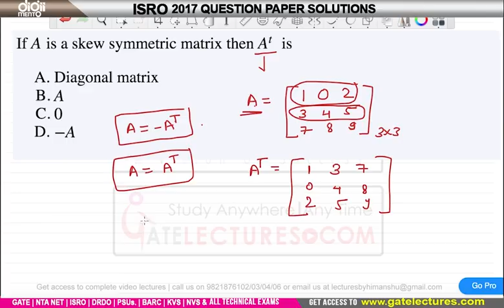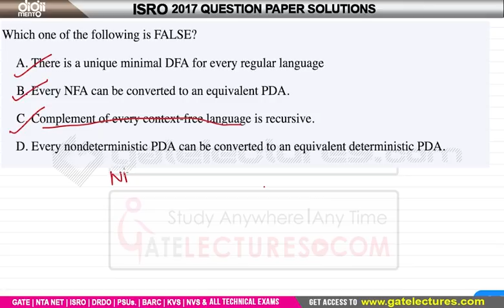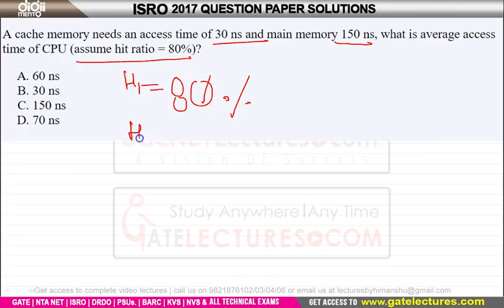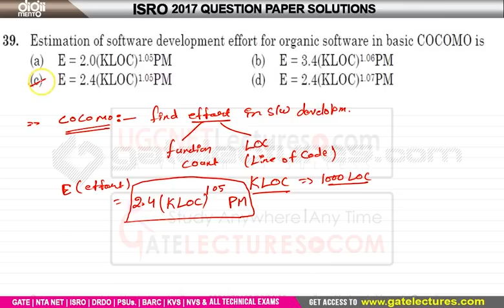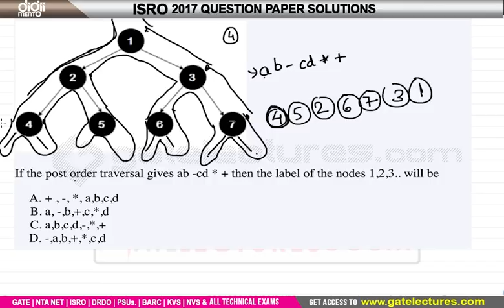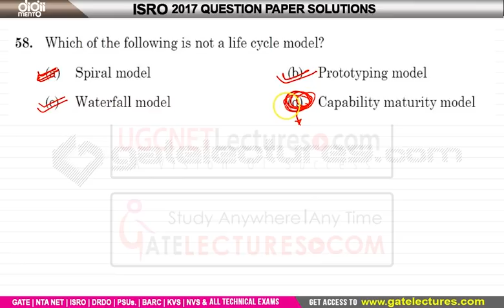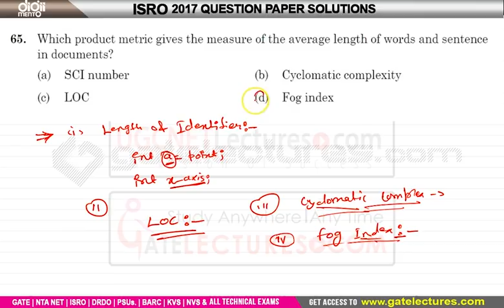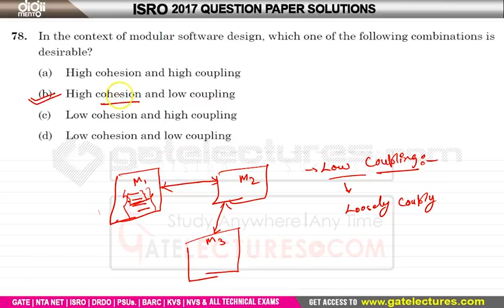ISRO 2017 Computer Science Complete Question Paper Solution